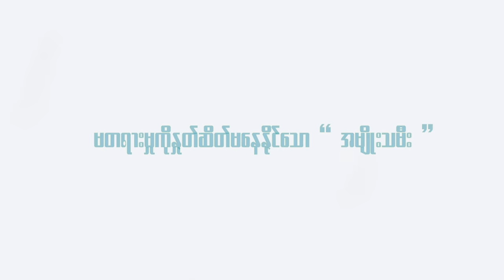စစ်သမီးတွေ ဘာလို့ဘက်ကူးမပြောင်းတာလဲ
ဆရာမကြီး ဒေါ်မီမီဝင်းဘက်နှင့် မစုသစ်တို့ပြောဆိုဆွေးနွေးထားတဲ့ စစ်သမီးတွေ ဘာလို့ပြည်သူ့ဘက်ကူးမပြောင်းတာလဲဆိုတဲ့ အကြောင်းအရာလေးကို တင်ဆက်ပေးလိုက်ပါတယ်ဗျ..